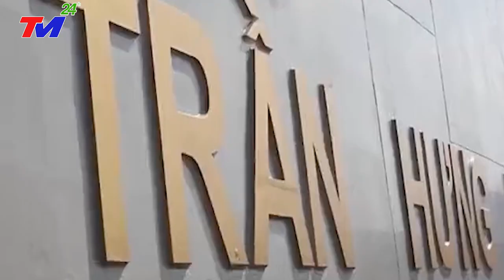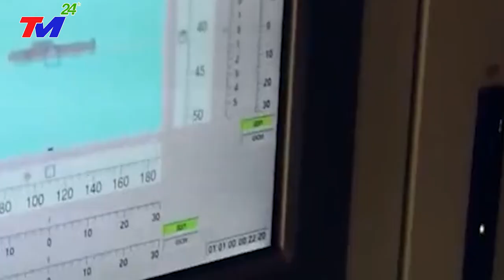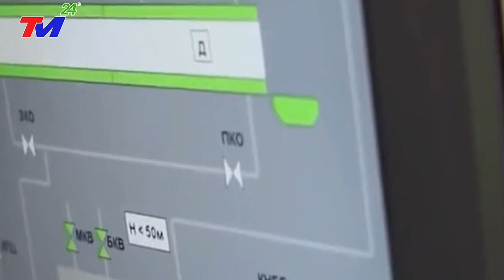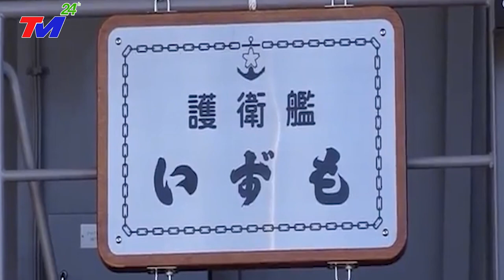TIN CHIẾN SỰ 23/6 : CÁC NƯỚC ASEAN ĐOÀN KẾT HỢP TÁC CÙNG MỸ CÔ LẬP T.QUỐC-XÓA.SỔ TQ KHỎI BIỂN ĐÔNG